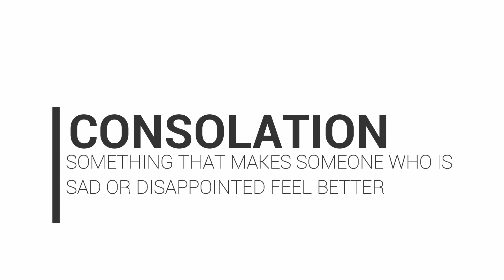Meaning of modality,foray,consolation,stalking,abetment